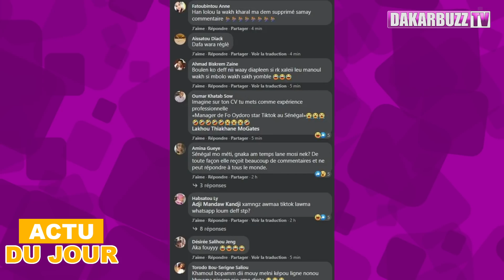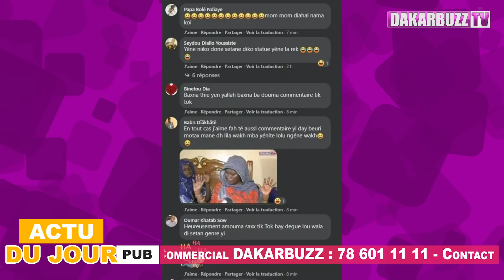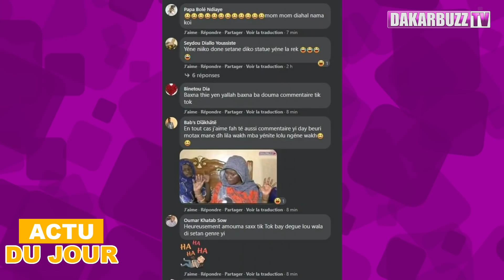la vidéo polémique de Fah Aïdara, La colère de Sadio Mané, mariage d’ADAMA de la série un café